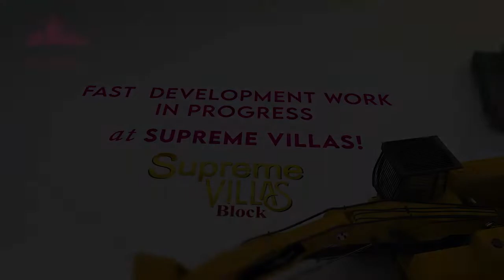𝗦𝘂𝗽𝗿𝗲𝗺𝗲 𝗩𝗶𝗹𝗹𝗮𝘀 𝐁𝐥𝐨𝐜𝐤 Latest Development Update || New Metro City || BSM Developers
Latest Development Update 𝗦𝘂𝗽𝗿𝗲𝗺𝗲 𝗩𝗶𝗹𝗹𝗮𝘀 𝐁𝐥𝐨𝐜𝐤

Witness the remarkable development in 𝗦𝘂𝗽𝗿𝗲𝗺𝗲 𝗩𝗶𝗹𝗹𝗮𝘀 𝐁𝐥𝐨𝐜𝐤 at 𝗡𝗲𝘄 𝗠𝗲𝘁𝗿𝗼 𝗖𝗶𝘁𝘆 site.

Our diligent workers are working day and night to accomplish our goals at 𝗡𝗲𝘄 𝗠𝗲𝘁𝗿𝗼 𝗖𝗶𝘁𝘆 site. Soon a complete set of living will be ready to deliver.

or call our toll free number 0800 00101